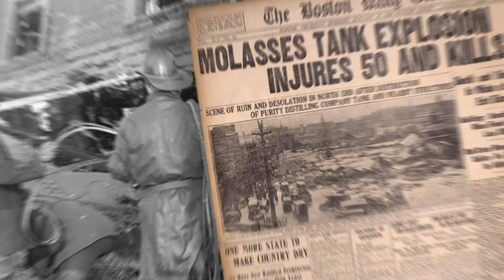Unraveling the Molasses Flood of 1919 | Historic Disaster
Discover the shocking events of the Great Molasses Flood of 1919 in this in-depth documentary. Uncover the untold stories, causes, and aftermath of one of history's most bizarre disasters. 🌊🏭
📚 Dive deep into the historical archives with us as we explore the Great Molasses Flood, a tragedy that left an indelible mark on Boston's history.

What other historical events would you like us to cover?

Remember to tailor the tags, description, and additional resources to match the content of your video and provide accurate information for viewers interested in learning more about the Great Molasses Flood of 1919.